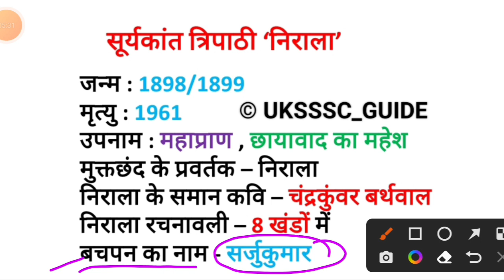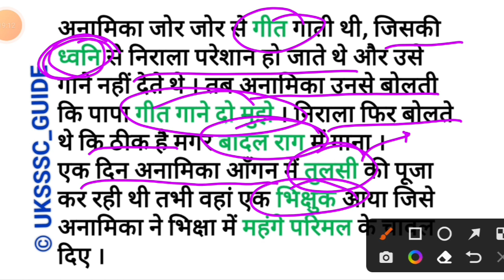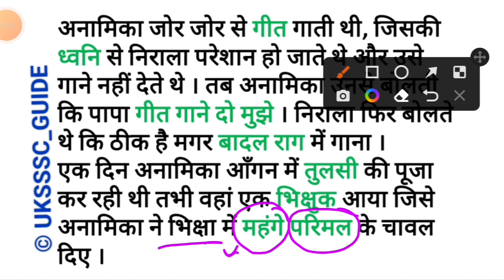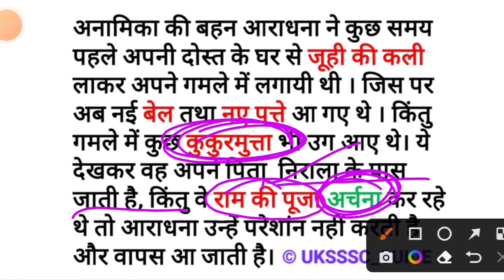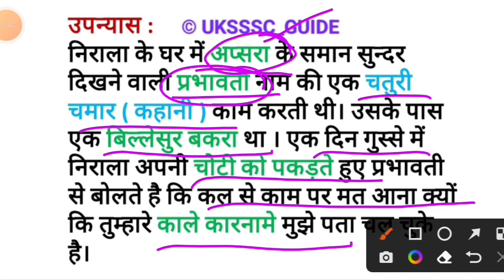सूर्यकांत त्रिपाठी निराला | सूर्यकान्त त्रिपाठी निराला का जीवन परिचय | suryakant tripathi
प्रेमचंद की रचनाएँ ( trick ) 👉